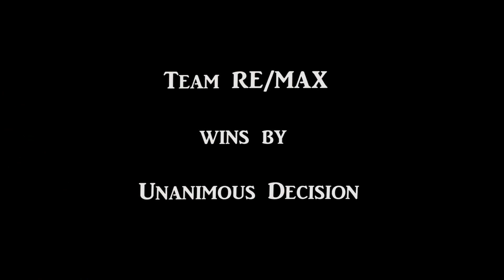Turku Fishing 09.05.2015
Team RE/MAX (Rene ja Basse) vs Team Abu (Pate ja Antti) ottavat mittaa toisistaan hauenkalastuskilpailussa. Kilpailu käytiin Team Abun kotivesillä Turussa ja Abu hävisi lopuksi taiston katastrofaalisesti. Häviö ei otettu vastaan kevyesti ja miehet pohtivat jatkavatko he kalastusta ollenkaan...part2 coming up?
-vai jäikö tämä tähän? Ainakin kantsis treenata vähä enemmän... (jotain rikkoutuneesta kelasta pojat varmaan itkevät, mut nää on nyt taas näitä)